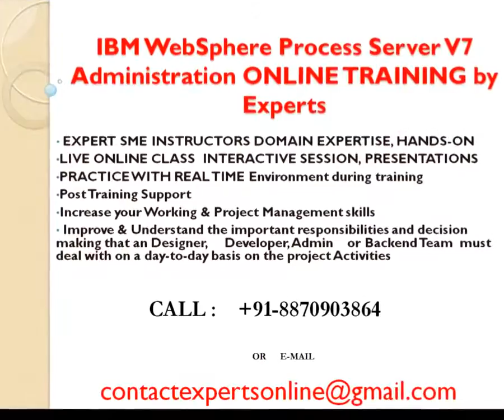IBM WebSphere Process Server V7 Administration Online Training and Support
Objectives
• Explain why an enterprise service bus (ESB) is an integral part of a service-oriented architecture (SOA)
• Define the enterprise service bus as an architectural pattern
• List the capabilities of an enterprise service bus
• Explain the relationship of WebSphere Enterprise Service Bus to the WebSphere family of products
• Describe the main architectural concepts that support WebSphere Enterprise Service Bus V7.0
• Install and configure WebSphere Enterprise Service Bus V7.0
• Describe the structure of a mediation module
• Explain the relationship between mediation primitives and mediation modules
• Use WebSphere Integration Developer to examine the structure of a mediation module
• Deploy mediation modules using the WebSphere Enterprise Service Bus administrative console or a command-line interface
• Configure advanced quality of service properties, such as security and server resources that are needed by mediation applications
• Configure and manage enterprise applications using WebSphere Enterprise Service Bus administrative tools
• Configure security for server-side application resources
• Configure a business space to monitor resources that are deployed by WebSphere Enterprise Service Bus
Topics

1. Course introduction
2. Introduction to services and the enterprise service bus pattern
3. WebSphere Enterprise Service Bus V7.0 installation, deployment, and configuration
4. Exercise: WebSphere Enterprise Service Bus V7.0 installation
5. Exercise: Cell configuration
6. Functional overview of WebSphere Enterprise Service Bus
7. Functional overview, part 1: Service Component Architecture
8. Functional overview, part 2: Mediation framework technology and Common Event Infrastructure
9. Functional overview, part 3: Mediation primitives
10. Exercise: Exploring mediations
11. Functional overview, part 4: Service integration bus
12. Functional overview, part 5: Bindings
13. Exercise: Exploring SIBus and binding configurations
14. Building a mediation module
15. Exercise: Building a mediation module
16. Server administration concepts and tools
17. Deploying a mediation module
18. Exercise: Deploying a mediation module
19. Administering a mediation module
20. Exercise: Administering a mediation module
21. Security configuration
22. Exercise: Securing a mediation module
23. Error handling and debugging
24. WebSphere Enterprise Service Bus integration with Business Space powered by WebSphere
25. Exercise: Creating and configuring business spaces
26. WebSphere Enterprise Service Bus integration with IBM SOA products
27. Course summary